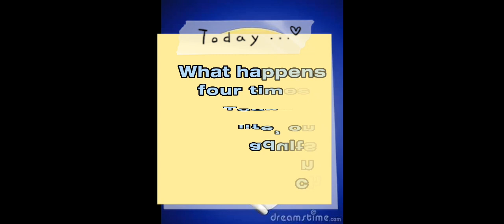Interesting riddles| Some impossible riddles| Mind games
Here are some interesting riddles for you.
Think about them.